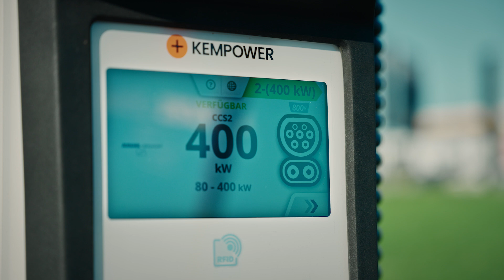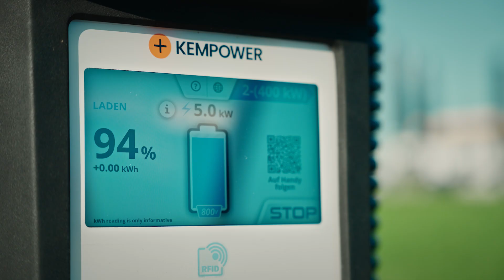Scania helps Nagel go electric with complete e-​mobility solution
Germany based Nagel Group is serious about going electric. Watch the film to see how one of Europe’s largest food logistics operators has started its e-mobility journey with electric trucks and charging solutions from Scania – with plans for solar energy from its own warehouse roof.